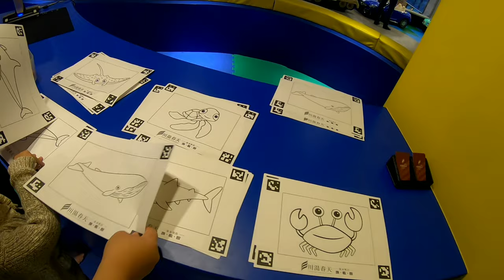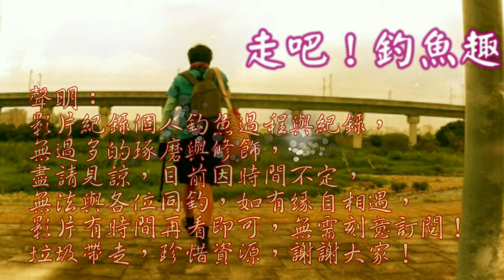住這飯店，拰爸就可以安心釣魚了（宜蘭旅遊無釣魚）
旅遊就是要把家屬安頓好，才能安心釣魚